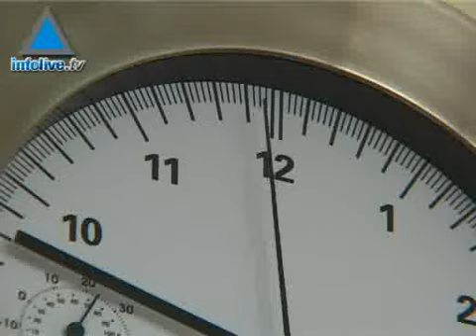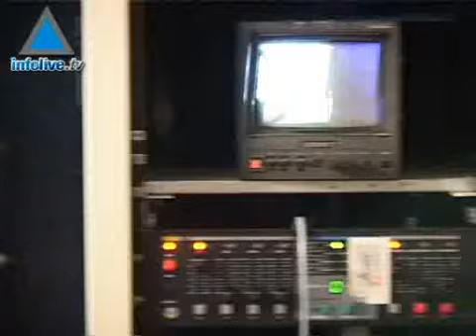JOURNAL DU 27 FEVRIER 2007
Le journal du 27 février 2007 présenté par Beni Issembert
Les titres : - Fin de lopération « Hiver chaud » à Naplouse  Restructurations au sein de Tsahal  Téhéran prêt au dialogue  Vague de violence antisémite au Yémen